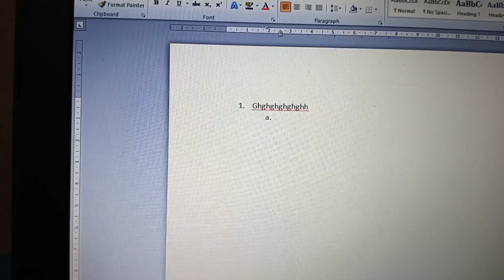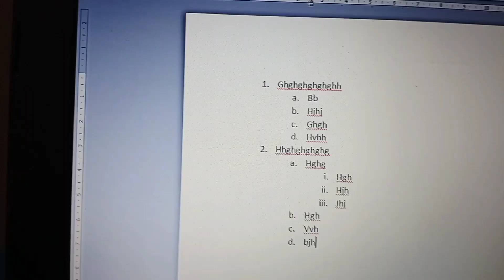work on maltilavel list#youtube